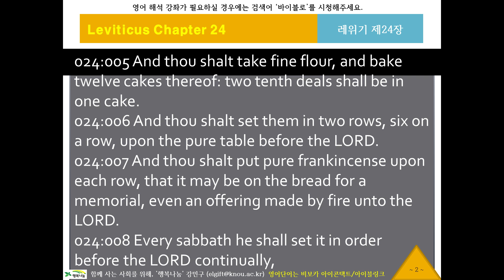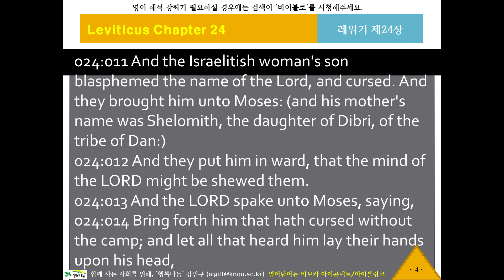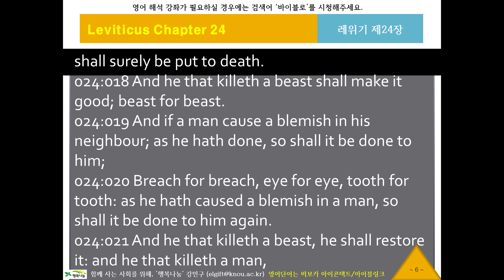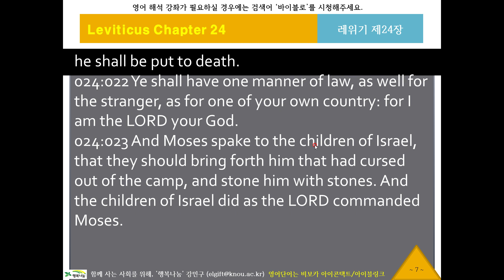KJV 영어 리스닝, 영어성경듣기 374 [바이블로 KJV10324] 귀로 듣는 영어성경, 레위기24장, 영어딕테이션, 영어새도잉, 원어민영어듣기